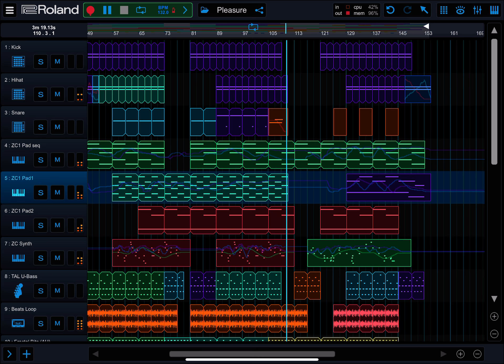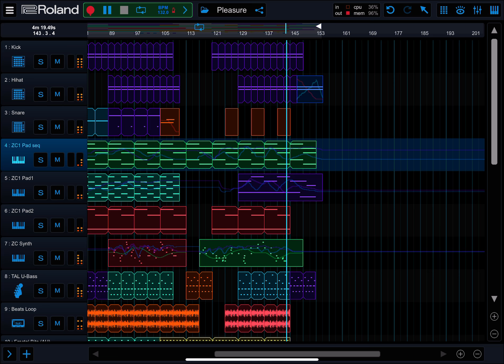Pleasure (Roland Zenbeats play Electro)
Roland Zenbeats play electro jam

vocal sample (provocative whispers) from producer space